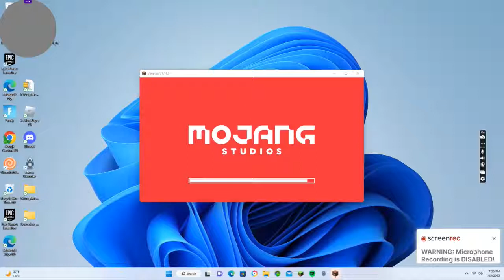PLAYING MINECRAFT SO MY FRENDS KNOW IM REAL!!!!